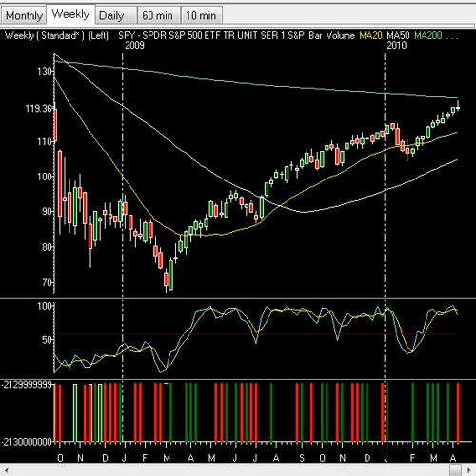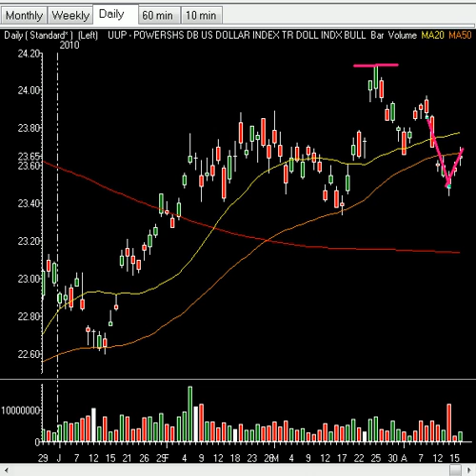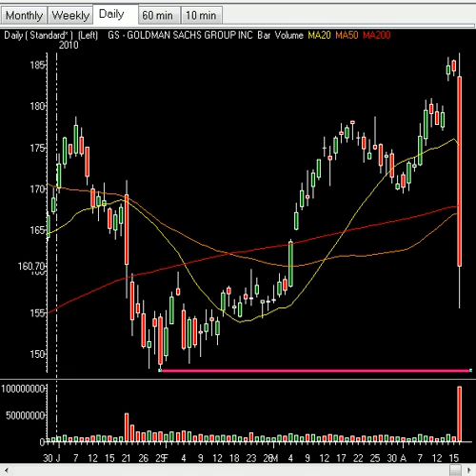Weekend Technical Analysis - Wild Week Expected As Goldman Sachs and Earnings In Play